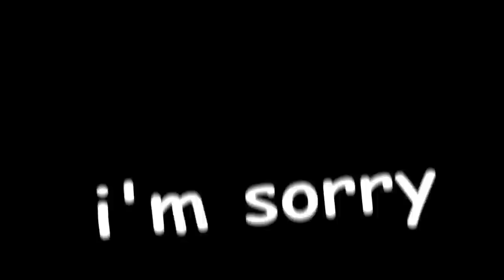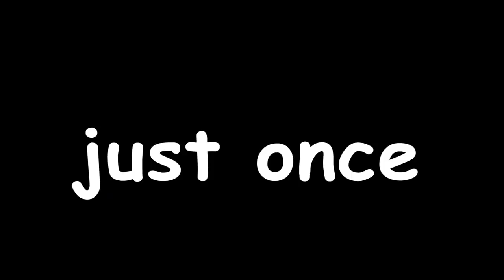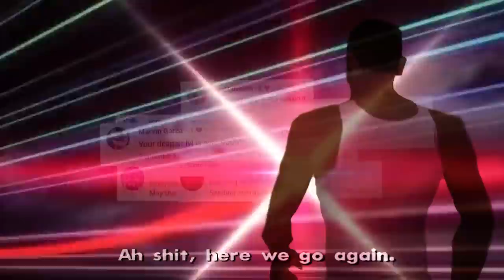The RETURN of the Super Vegito SUMMONS (The Finale Part II) Dragon Ball Legends - Judgement Day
- Monkey 🐒